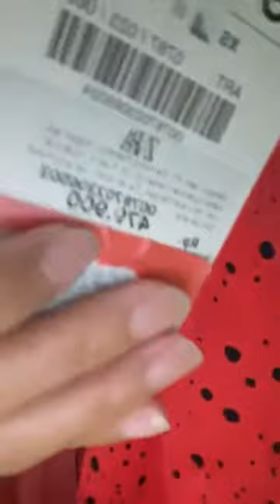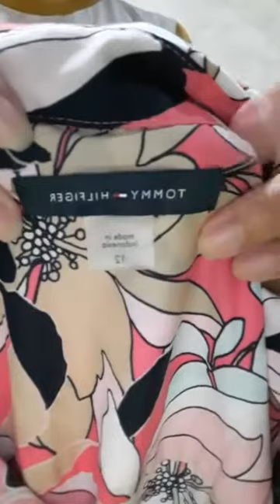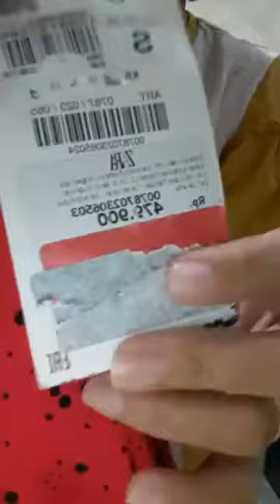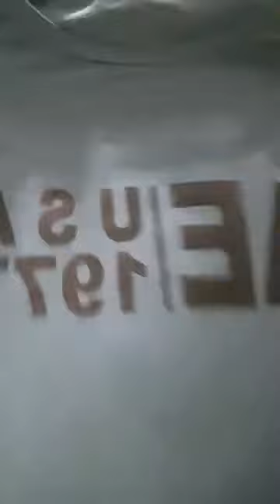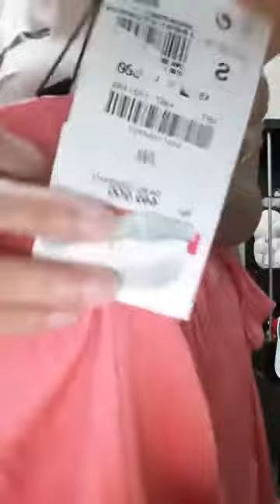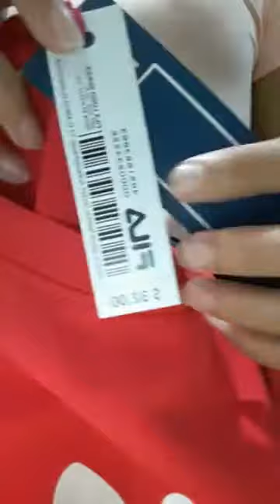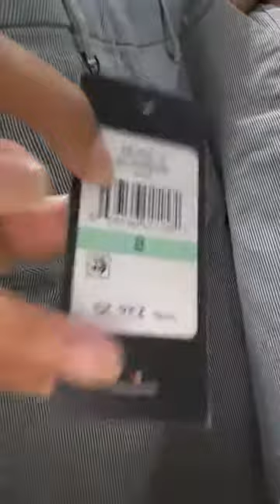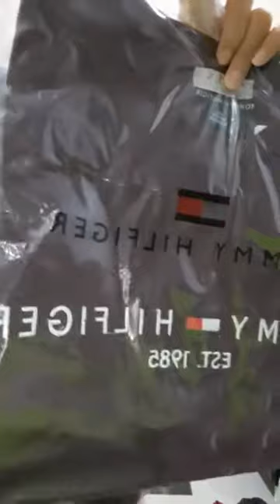Live Grade A